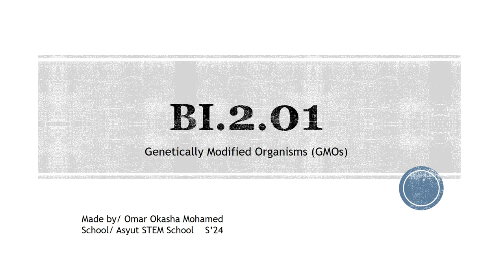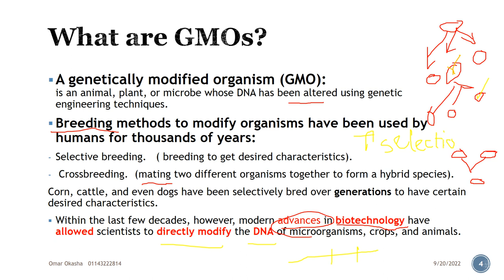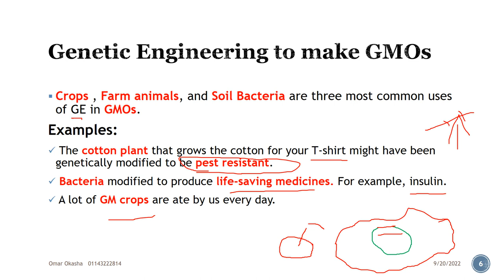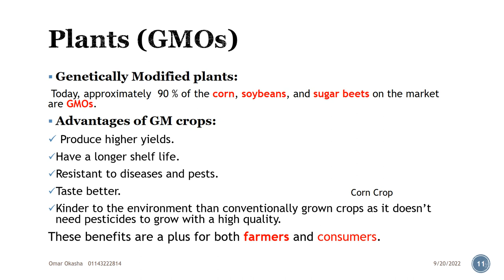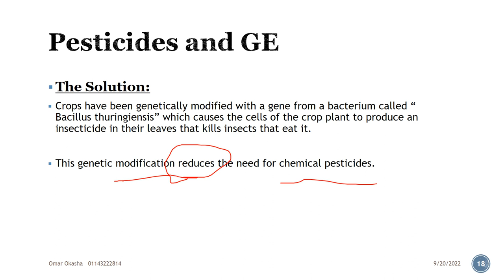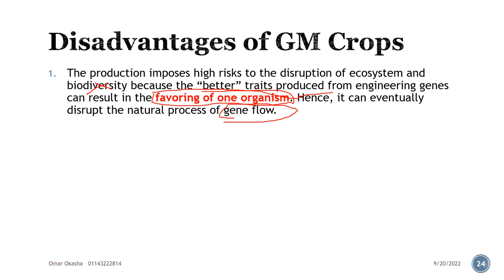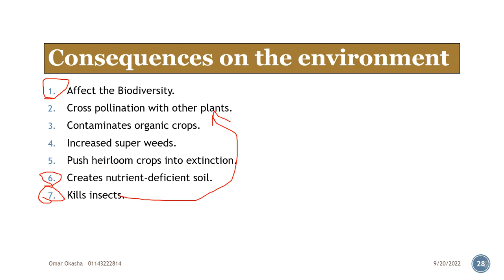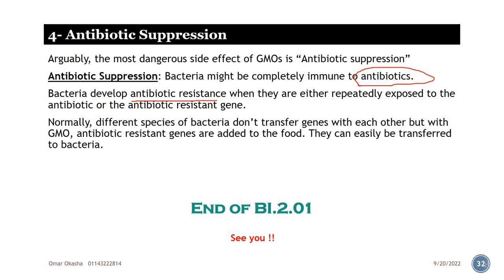BI.2.01| G11 S1 | Biology lectures | GMOs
Biology

BI.2.01 G11 Semester 1

STEM Biology

Genetically modified crops
Consequences of GMOs on humans
Telegram channel to get the PDF file